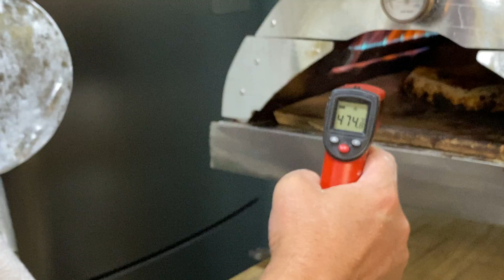MARGHERITA COM MOLHO AMARELO! PIZZA NAPOLETANA!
Oi pessoal!

Nesse vídeo falei sobre a nossa clássica massa Napoletana de longa fermentação, 72horas de maturação, 75% hidratação, Farinha italiana, porém com um diferencial, MARGHERITA COM MOLHO DE TOMATE AMARELO!

Bonita aos olhos e incrível na boca! Sabor suave e levemente adocicado.
Vale a pena experimentar!

Forno artesanal confecção própria.